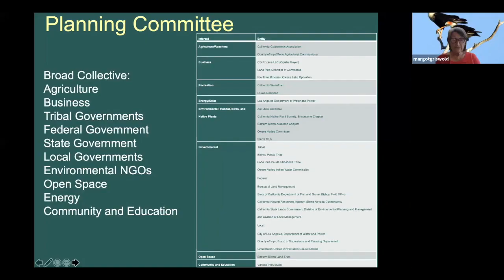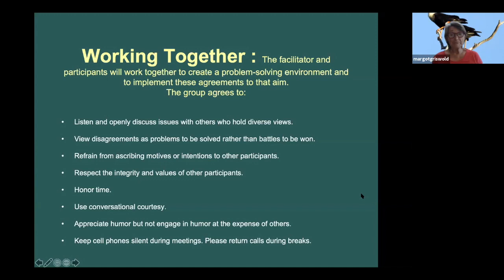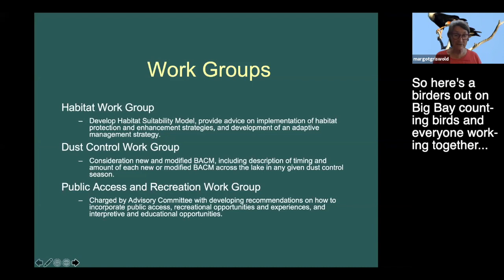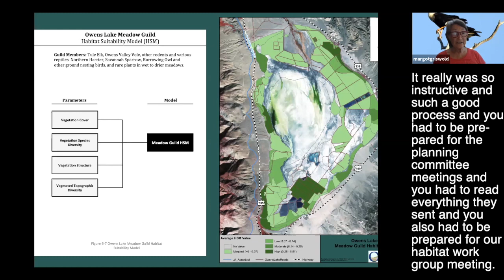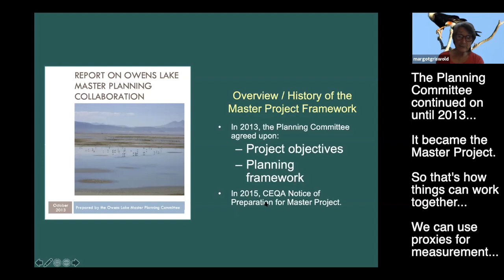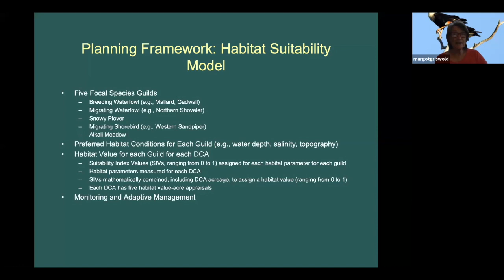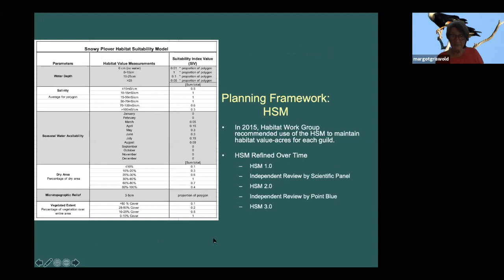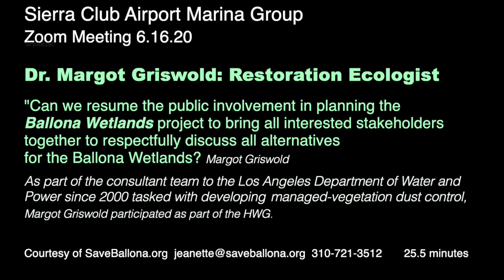6.16.20 Dr M Griswold PhD Owens Lake Collaborative Planning - SHORT-LESSONS LEARNED BALLONA 25 MIN.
This video is about M. Griswold PhD Owens Lake Collaborative Planning -SHORT-LESSONS LEARNED - BALLONA 25 MIN.

MARGOT'S BIO
Margot Griswold, Ph.D. has 27-years-experience in habitat restoration, focusing on soils, landscape position, and hydrology as well as existing and historic vegetation to guide her work in restoration. For 14 years from 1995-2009 Margot was Owner and Principal Senior Restoration Ecologist at Earthworks Restoration, Inc. and later Senior Restoration Ecologist at Land IQ. She was the principal ecologist for the West Bluffs restoration adjacent to the Ballona Wetlands. Dr. Griswold has worked in consensus planning for wildlife habitat within the Habitat Work Group at Owens Lake Dust Control Project as a consultant for Los Angeles Department of Water and Power in Inyo County, California. She is past president of the Society for Ecological Restoration California and Los Angeles Audubon Society.

...enjoy Margot's easy to understand presentation. I watched it more than once during the editing process and loved every minute of it.

Jeanette Vosburg, A Ballona enthusiast who wants to have a true "restoration" of Ballona.
This video is about M. Griswold Ph.D. Owens Lake Collaborative Planning -SHORT-LESSONS LEARNED APPLICABLE TO BALLONA 1.4.21. The first 25 minutes is Margot's presentation specific to how we can apply lessons learned to Ballona Wetlands Ecological Reserve. The last 28 minutes is audience questions and Margot's answers. At a very minimum please watch the first 25 minutes.

There are many reasons you may want to watch Margot's presentation. One may be curiosity about how the contentious battle Mulholland fought to take water from the Owens Valley and bring it to Los Angeles turned out. Another maybe how, after so many years of Owens Lake Duststorms that threatened the health of residents and visitors, the problem was  dealt with by LA Department of Water and Power, and about 40 other stakeholders. Margot's story is intriguing.

For many of us Ballona Wetland Ecological Reserve activist, there is a third very compelling reasons. MARGOT'S STORY ABOUT OWENS LAKE OFFERS HOPE. Margot asks, ""Can we resume the public involvement in planning the Ballona Wetlands Project to bring all interested stakeholders together to respectfully discuss all alternatives for the Ballona Wetlands?"

"The Planning Committee was made up of... including State Lands that owns most of Owens Lake...California Department of Fish & Wildlife...DWP...So it's very broad and everyone came together...So when I think about BALLONA, I think, what happened? THERE WAS A PUBLIC PROCESS...BUT I THINK IT WAS MUCH MORE OF A TOP DOWN PROCESS AND THE PUBLIC JUST LISTENED..."

"I COULD BE WRONG BUT WE CAN TALK ABOUT THAT IN THE QUESTIONS.Here's how Owens Lake did it...there was a Facilitator...an important factor, a none interested, non-biased, Facilitator...so working together the Facilitator and Participants will work together to create a problem solving environment...this is what the group agreed to...Work Groups were part of that process...so the entire almost 40 member stake-holder group couldn't know everything about all the aspects of Owens Lake so Work Groups were formed as necessary..."

"What we, [the Habitat Work Group] finally, after several years came up with was a Habitat Suitability Model across the whole lake so it's a whole landscape model...developed an adaptive management strategy..."

TO LEARN MUCH MORE, CLICK OUR CAPTIONED FINAL VERSION 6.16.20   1 Hour 23 Minutes

ALSO, SHORTER VERSION OF 53 MINUTES INCLUDE Q&A